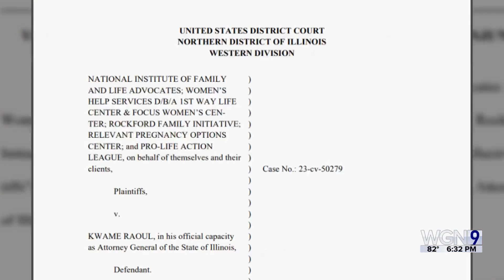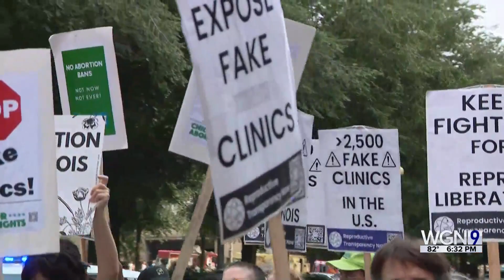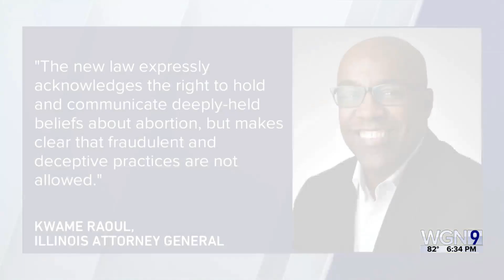Battle over abortion access moves from Indiana to Illinois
Portions of SB 1909 aim to prevent what pro-choice supporters and other critics say has been a pattern of deceptive practices regarding religious-based "pregnancy help ministries."